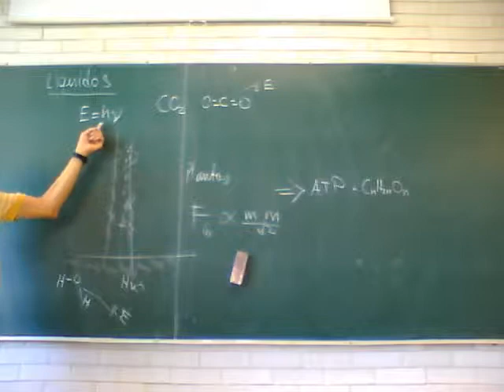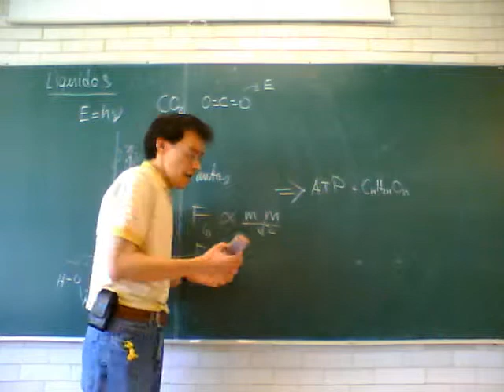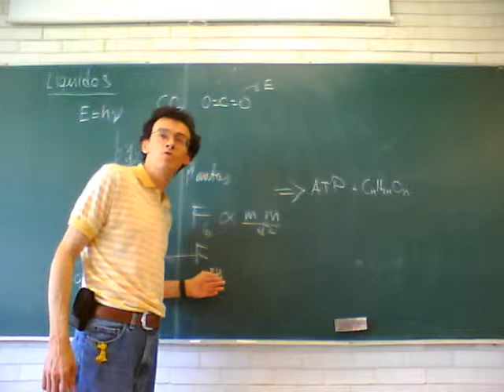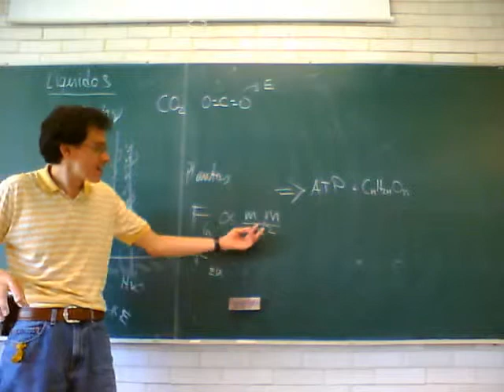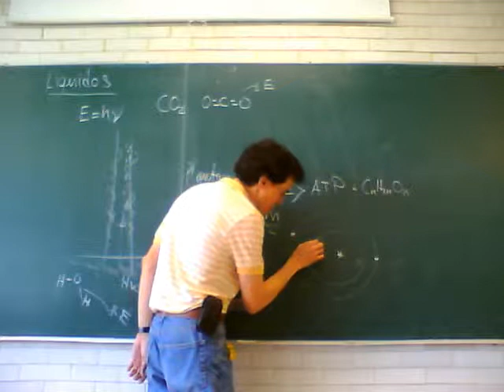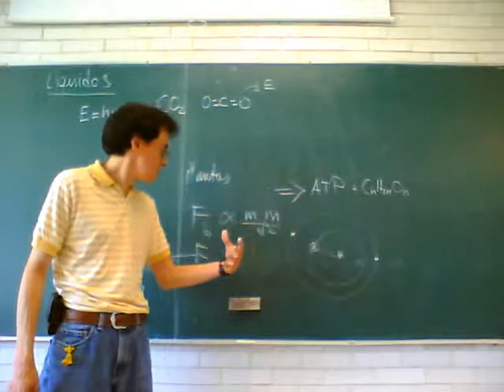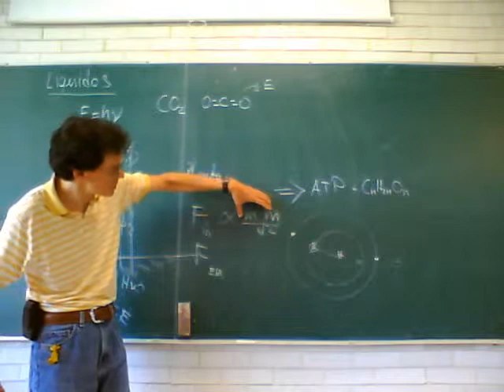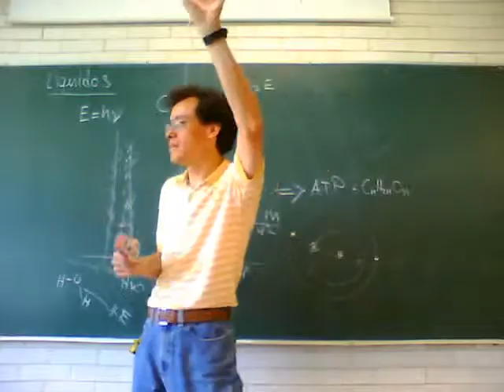Fisicoquímica Experimental 11-Otoño Semana 3, 4/6